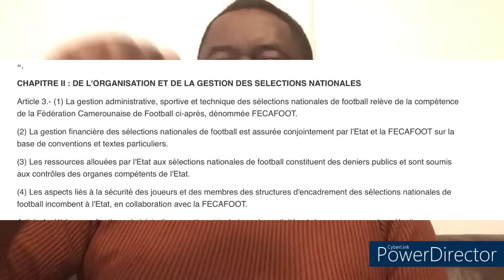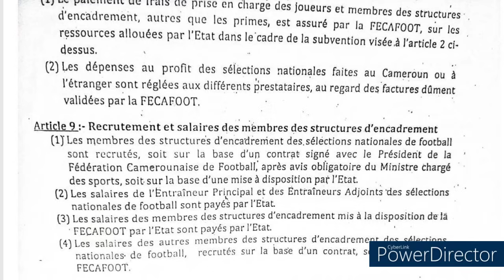Ngoh Ngoh-Mouelle Kombi: 2 analphabètes du droit qui veulent détruire le foot camerounais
Les manouvres de ces deux hauts commis de l'Etat pour faire tomber Samuel Eto'o